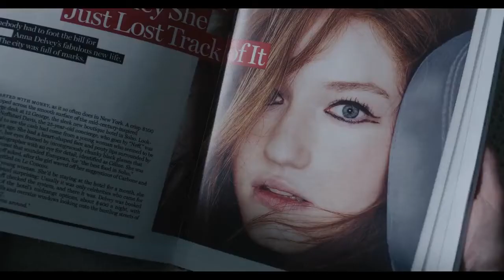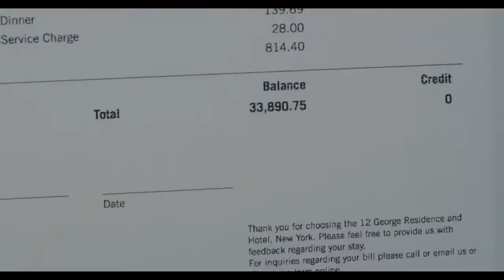Inventing Anna | official trailer | Netflix | faheem taj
The season of scam has descended upon us, as several shows and films about notorious scammers premiere on streaming over the next few months. Up first on Netflix—besides the Tinder Swindler documentary—is Inventing Anna, the Shondaland drama following Anna Delvey, who came close to swindling New York banks and high society out of millions of dollars.Based on a viral article, the drama stars Julia Garner as the titular scammer, and Anna Chlumsky as the journalist uncovering her story. Being a show created by Shonda Rhimes, Inventing Anna is full of appearances by our favorite actors from Grey's Anatomy and Shondaland. Here's our guide to the jam-packed cast.
To her friends and admirers, Anna Delvey, née Sorokin, is an impeccably dressed German heiress who dreams of opening an ultra-exclusive social club. Only problem is, she doesn't actually have any money. Garner is best known for playing Ruth on Netflix's Ozark, for which she has won two Emmys for Best Supporting Actress. She has also starred in the indie film The Assistant, and the series Waco, The Americans, and Dirty John.Features writer Vivian Kent is determined to rebound her career after a past scandal. She's also pregnant, and rushes to finish the Anna Delvey story before giving birth. Chlumsky starred in the HBO comedy Veep as Selina Meyer's chief-of-staff Amy Brookheimer for seven seasons. She has also appeared on the shows Halt and Catch Fire and Hannibal.Todd Spodek is Anna's determined and long-suffering lawyer, who focuses on the case to the detriment of his and his wife's happiness. Moayed is best known for playing scene-stealer Stewy Hosseini, Kendall Roy's frenemy on the HBO hit Succession. He also appeared in the blockbuster Spider-Man: No Way Home and the rom-com series Love Life.Neff meets Anna when the socialite checks into her hotel, and the concierge and the scammer quickly become close friends. Neff even sticks by Anna's side during the trial, a real ride-or-die. Floyd is an up-and-coming star who's best known playing Tia Clayton in the Freeform drama The Bold Type.
Rachel is an assistant magazine editor who befriends Anna. She gets on the bad side of the con when she's given the bill for a lavish trip to Morocco. Lowes played Quinn Perkins, the mystery hire turned fugitive turned gladiator, for the entire run of Scandal. She's also done tons of work as a voice actress, including in the Disney films Zootopia, Wreck-It-Ralph, Big Hero 6, and Frozen.Kacy Duke is a personal trainer to the stars, who becomes friends with Anna when she takes her on as a client. She also figures out Anna's scam, and gets into a deeper friendship with Rachel. Cox is a four-time Emmy nominee for playing Sophia Burset on Netflix's Orange is the New Black. The groundbreaking actress is also an award-winning producer for the MTV documentary Laverne Cox Presents: The T Word.
Inventing Anna is an American drama streaming television miniseries created and produced by Shonda Rhimes, inspired by the story of Anna Sorokin and the article in New York titled "How Anna Delvey Tricked New York's Party People" by Jessica Pressler. The series was released on Netflix on February 11, 2022.[1][2] Julia Garner starred as Anna Sorokin, the title character. The series received mixed reviews from critics, who praised the performances (particularly Garner) but criticized the inconsistent tone.Genre
Drama
Created by
Shonda Rhimes
Inspired by
"How Anna Delvey Tricked New York's Party People"
by Jessica Pressler
Starring
Anna Chlumsky
Julia Garner
Arian Moayed
Katie Lowes
Alexis Floyd
Anders Holm
Anna Deavere Smith
Jeff Perry
Terry Kinney
Laverne Cox
Kris Bowers
Pierre Charles
Country of origin
United States
Original language
English
No. of episodes
9
Production
Executive producers
Shonda Rhimes
Betsy Beers
Tom Verica
David Frankel
Producers
Jess Brownell
Holden Chang
Jessica Pressler
Cinematography
Maryse Alberti
David Franco
Tim Norman
Manuel Billeter
Editors
Kayla M. Emter
Gregory T. Evans
Matt Pevic
Andrew Hellesen
Kyle Bond
Christal Atossa Khatib
Michael
Under the assumed name Anna Delvey, Russian-born Anna Sorokin is able to con members of New York City's upper crust into believing she is a German heiress with access to a substantial fortune. She leverages this image into receiving hundreds of thousands of dollars in cash, goods and services while working toward her goal of opening an exclusive art-themed club.

Video is for educational purpose only copyright Disclaimer.under section 107 of the copyright Act 1976, allowance is made for ''fair use "for purpose such as criticism, comment,news, reporting,teaching, scholarship and research.fair use is a use permitted by copyright statute that might otherwise be infringing.Nonprofit, educational or personal use tips the balance in favor or fair use.